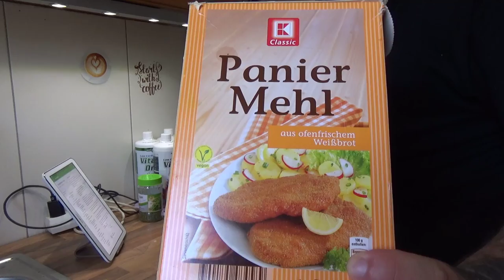Odin Kocht | Königsberger Klopse